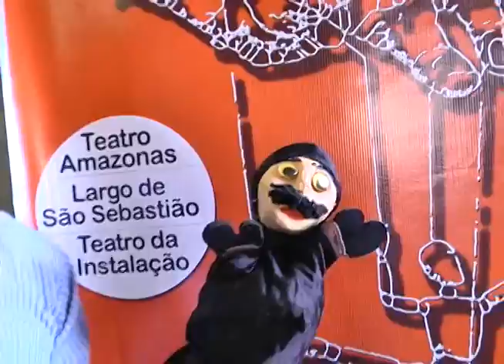Rodrigo e Felipe é atração musical do Programa Agora desta Sexta-feira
05º BLOCO AGORA 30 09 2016 - Rodrigo e Felipe é atração musical do Programa Agora desta Sexta-feira